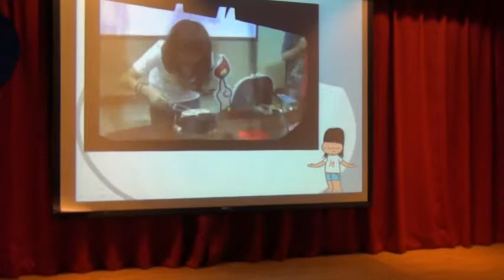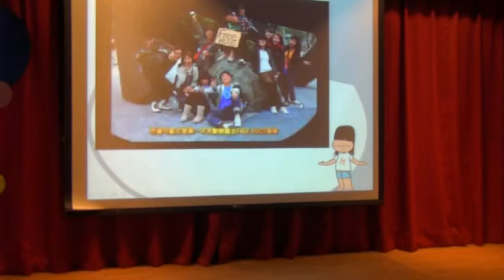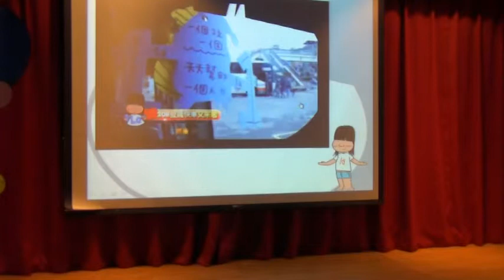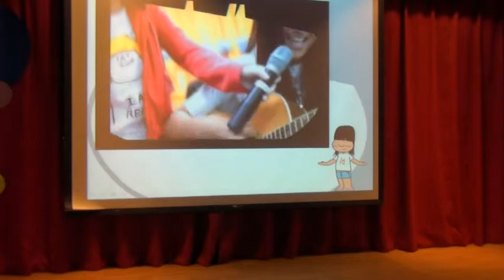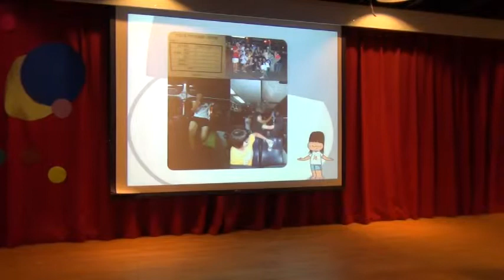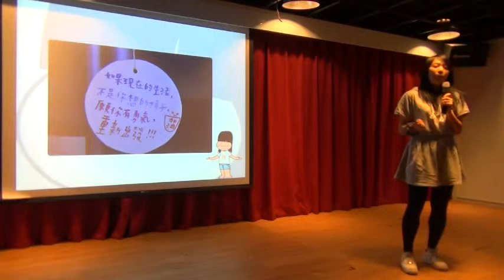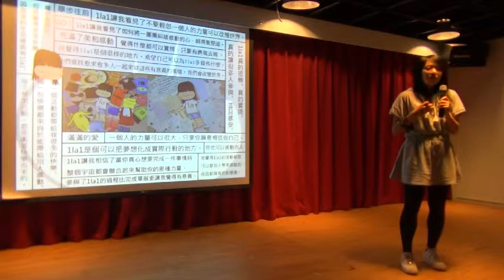輔大交點Vol 1 - 廖珮含 - 1la1